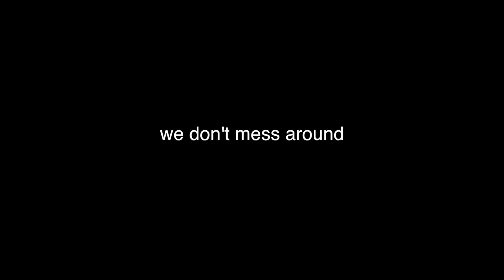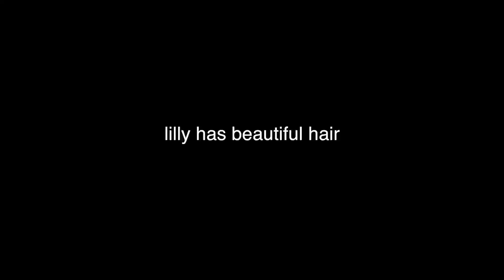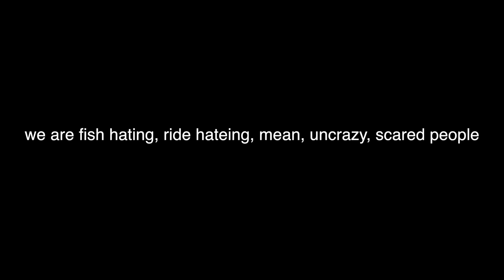lilly and lilly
This video is about lilly and lilly